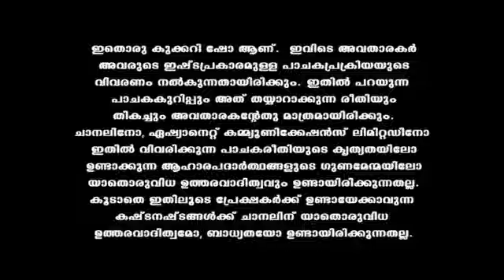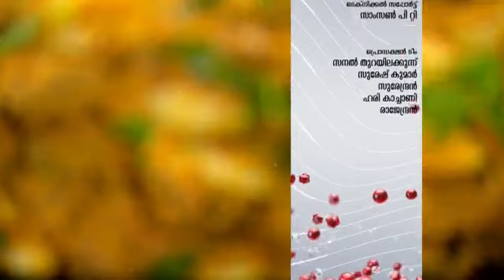Taste_Time_S31_E293_EPISODE_Reference_only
anti-piracy upload Taste_Time_S31_E293_EPISODE_Reference_only